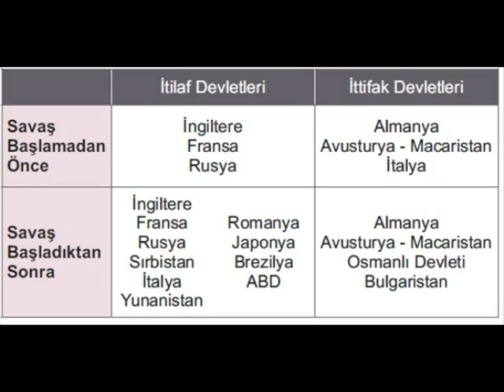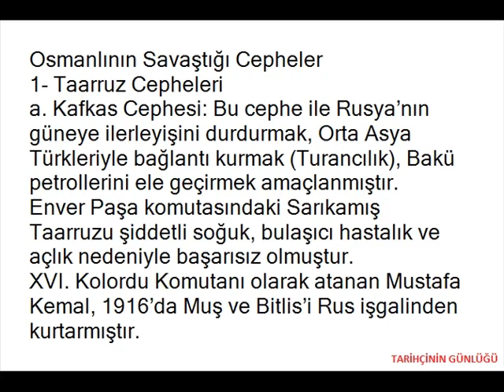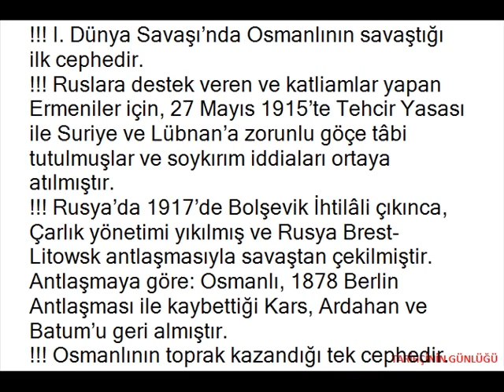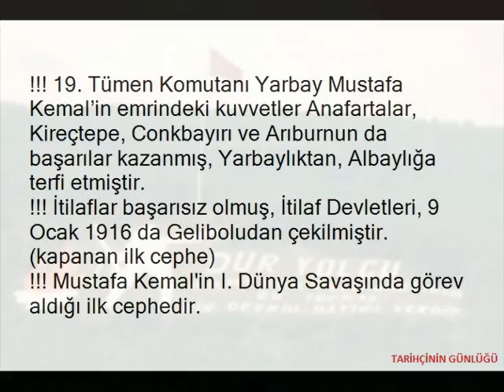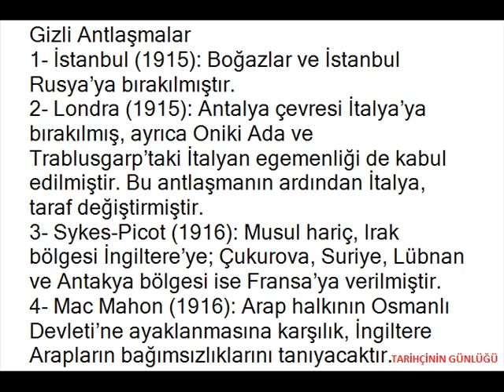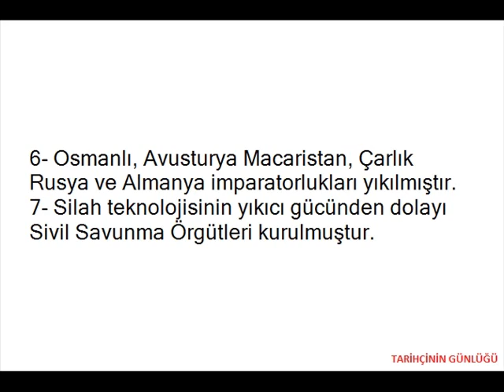1. DÜNYA SAVAŞI 1914 1918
SAVAŞIN GENEL VE ÖZEL SEBEPLERİ, İTİLAF VE İTTİFAK GRUPLARI, OSMANLININ SAVAŞA GİRİŞİ VE SAVAŞTIĞI CEPHELER, WİLSON İLKELERİ SAVAŞ SONUCUNDA İMZALANAN ANTLAŞMALAR VE DE SAVAŞIN SONUÇLARI